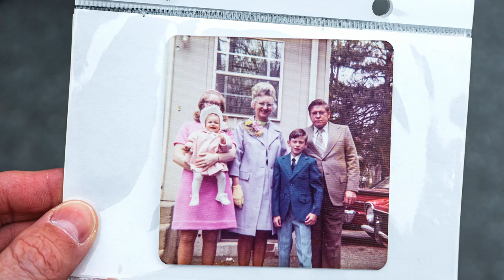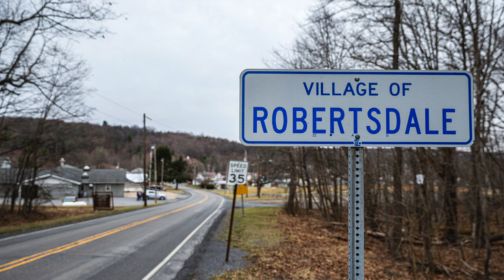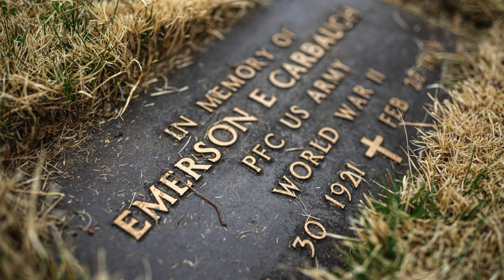The case of the hunter who disappeared in the Pennsylvania woods: Emerson “Red” Carbaugh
Janice Zook of Chambersburg talks about her dad near where her father may have entered the woods to hunt in 1985.

Janice is the daughter of Emerson “Red” Carbaugh who went missing Nov. 11, 1985, while hunting in the woods near Robertsdale, in Wood Township, Huntingdon County.

This is part of an effort to find out what happened to Carbaugh and answer the question of whether he is the "John Doe" buried in an unmarked grave in Dauphin County Cemetery, the potter's field in Swatara Township.
(Video by Dan Gleiter/PennLive.com)